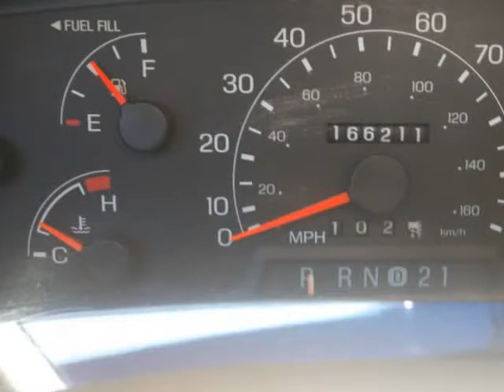2001 FORD F250 SUPER DUTY (Helotes, Texas)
Select Trucks, LLC.
17135 Bandera Road
Helotes